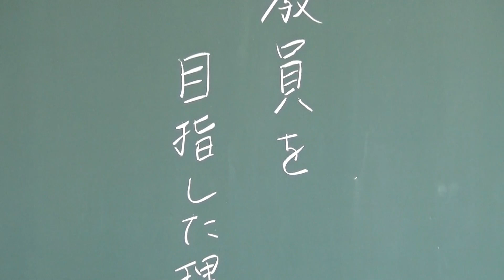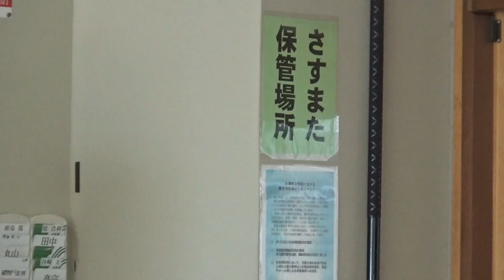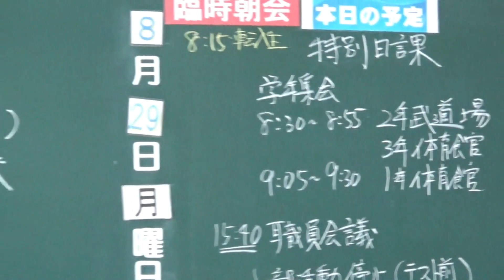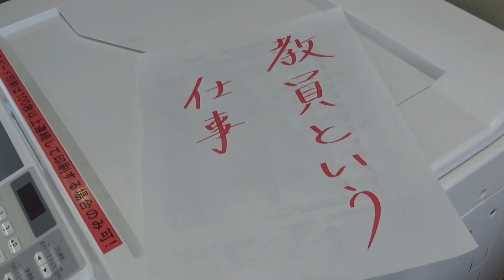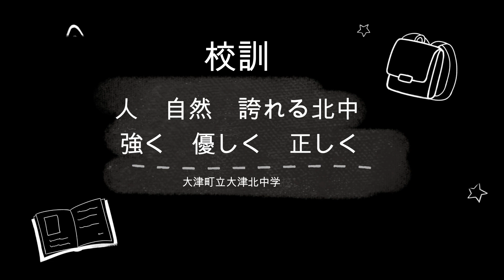熊本県教員の魅力発信PR動画「先輩からのメッセージ」（大津町）